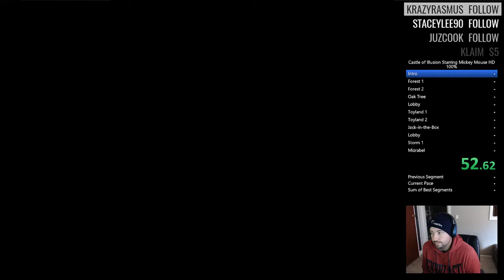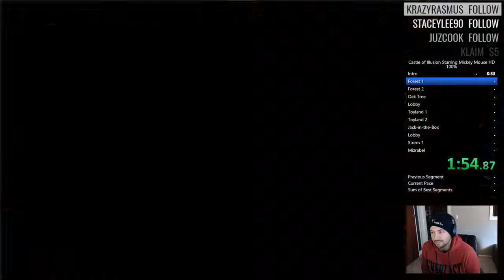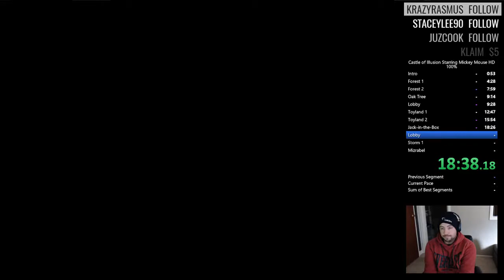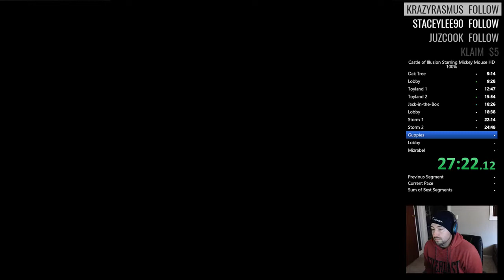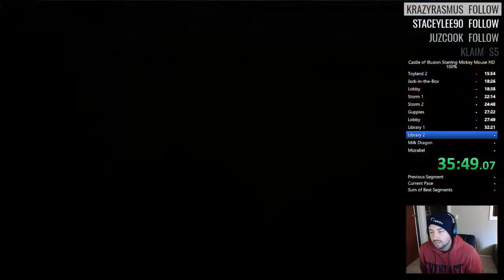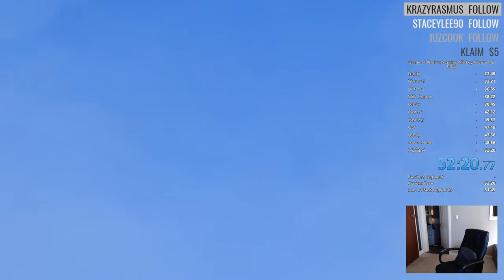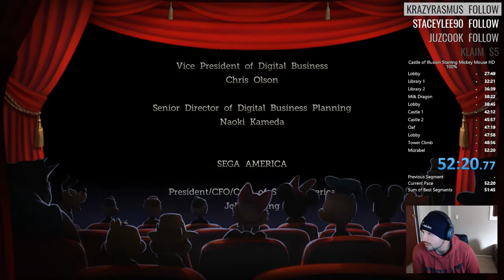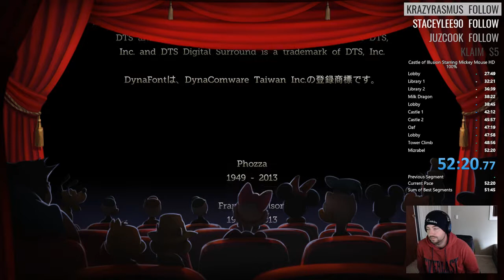castle of illusion hd 100% 52 20